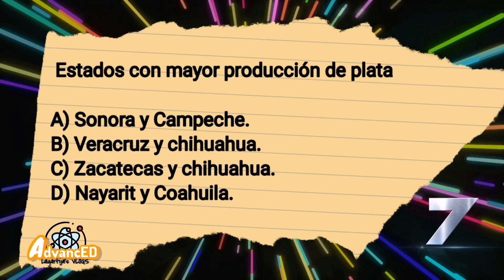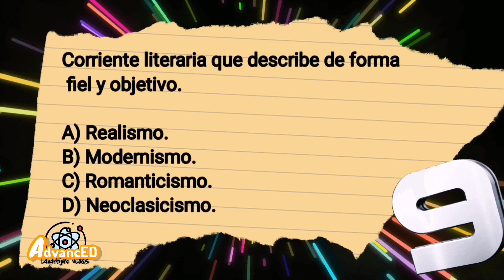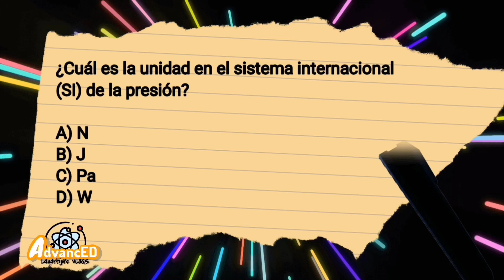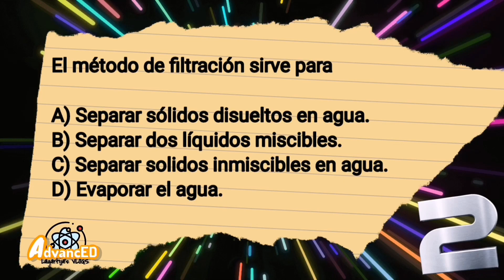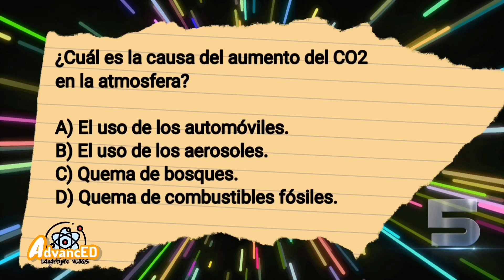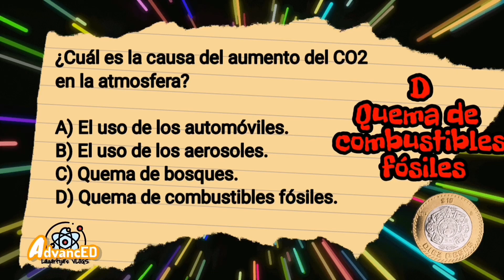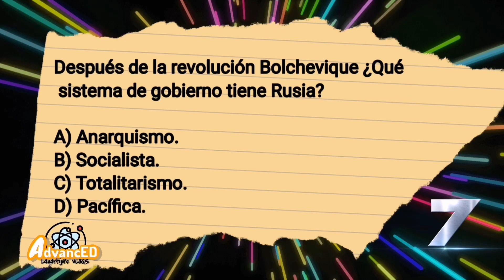EXAMEN UNAM 2021⚡PRUEBATE con preguntas de exámenes pasados VERSION 3